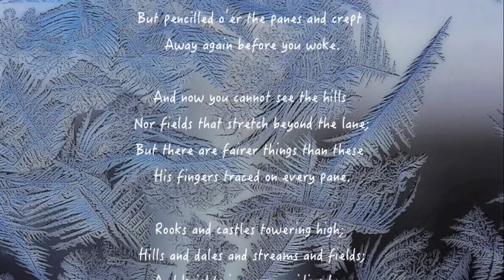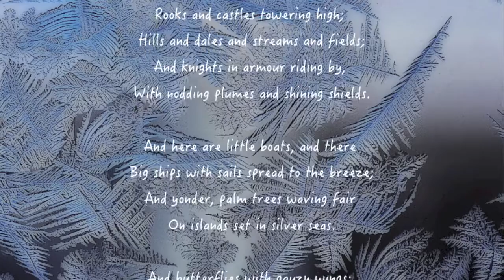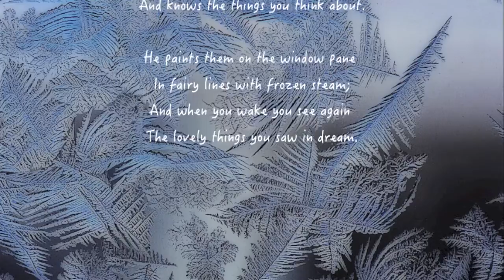Jack Frost a poem by Gabriel Setoun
Jack Frost written by Gabriel Setoun and read by Jean Aked.